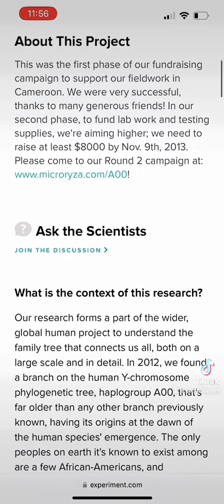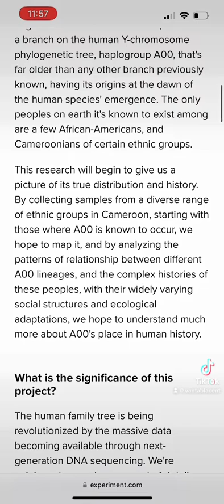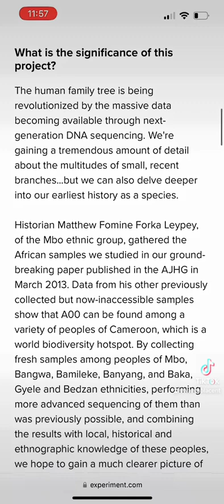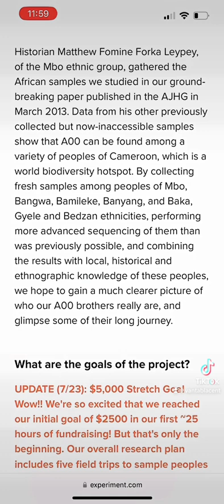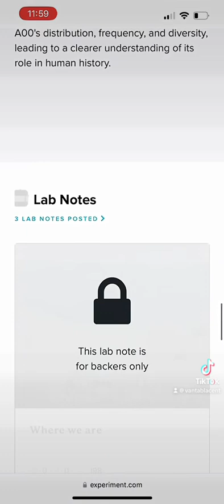A00 Cameroon Project